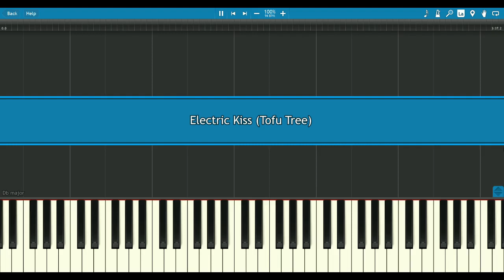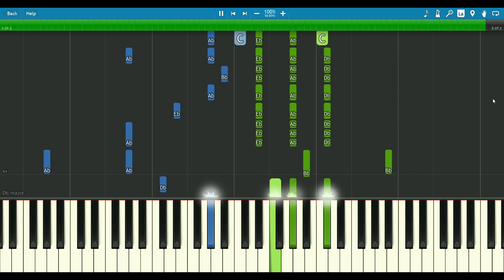EXO 엑소 - Electric Kiss - Piano tutorial + SHEETS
A little hectic but hope you enjoy! ~ ^-^
(The bottom left should say Bb minor, not Db major.)